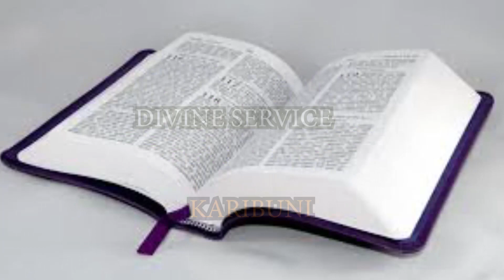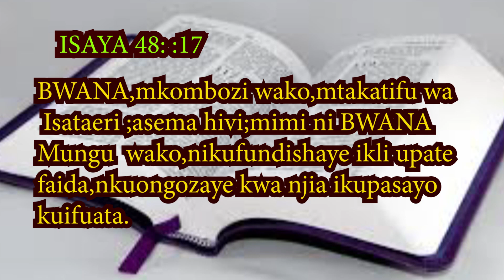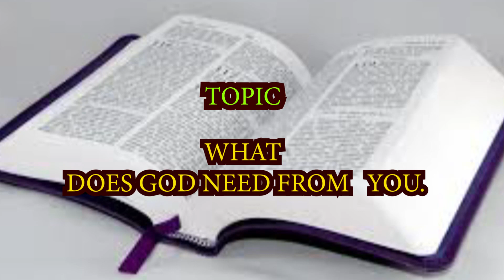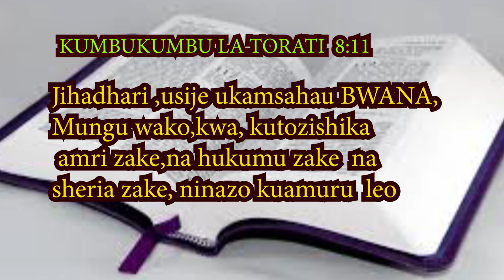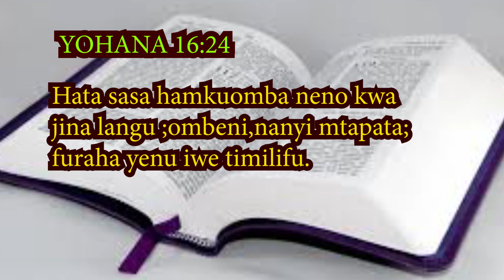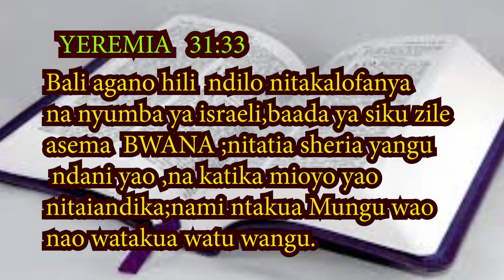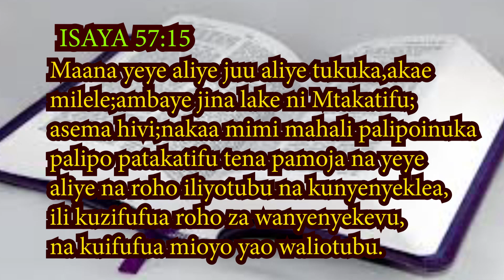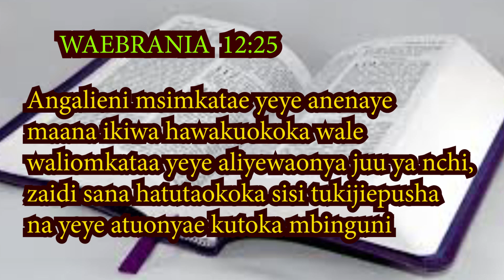UTHIRU SDA CHURCH DIVINE SERVICE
By Eld James Gitau